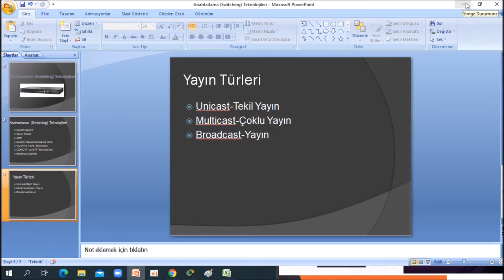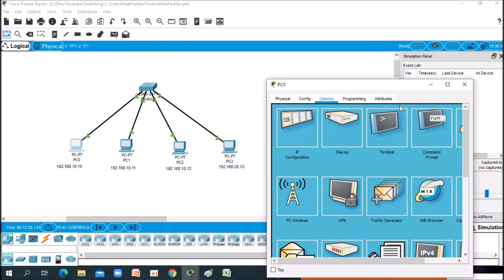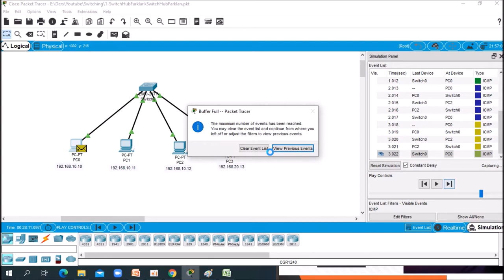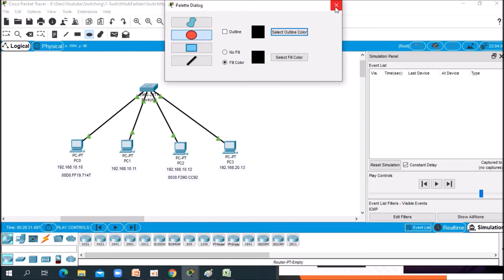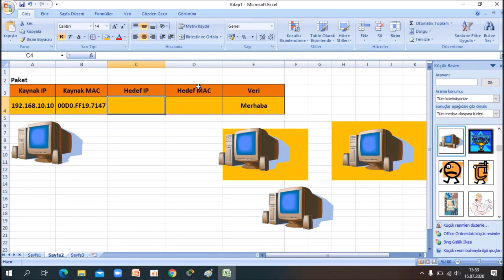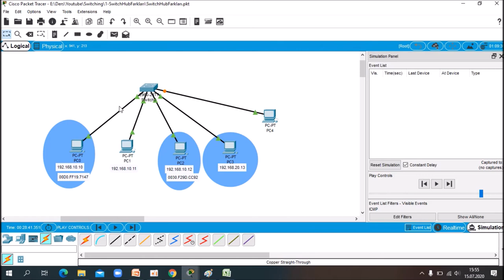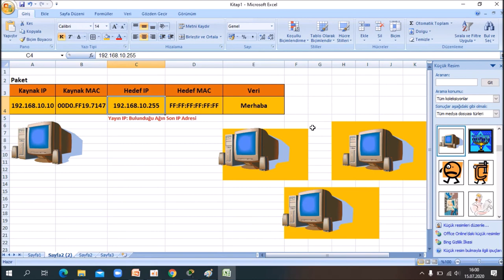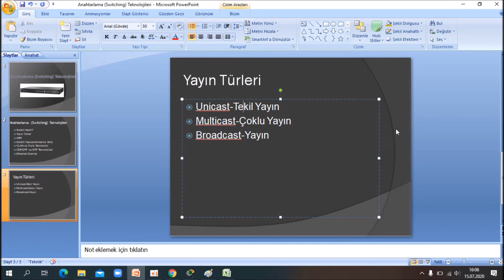2- Broadcast, Multicast ve Unicast Yayın, Ders Anlatım: Hasan Acar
2- Broadcast, Multicast ve Unicast Yayın, Ders Anlatım: Hasan Acar